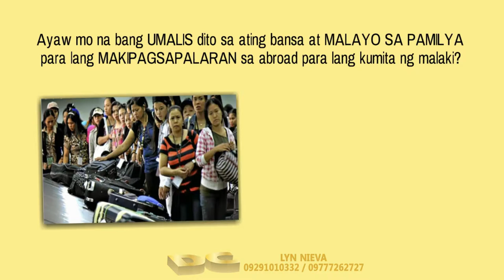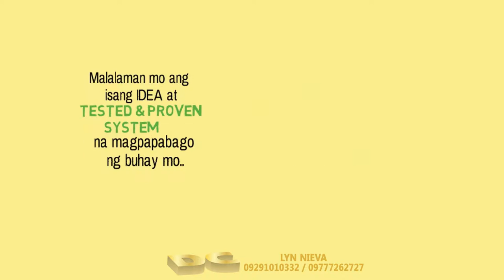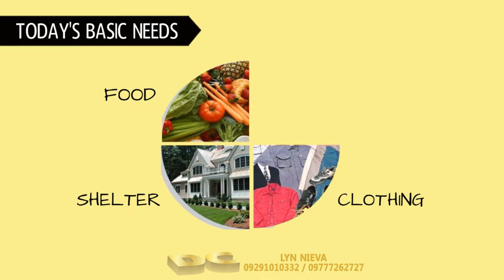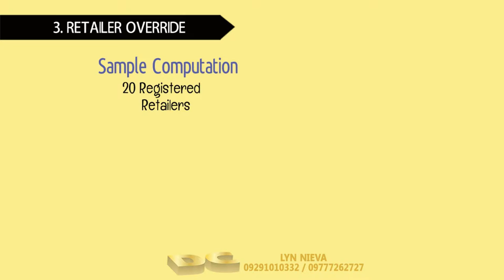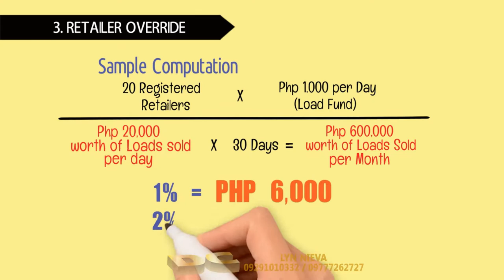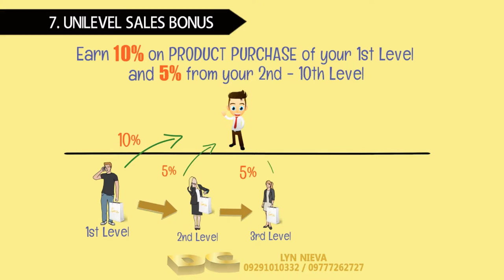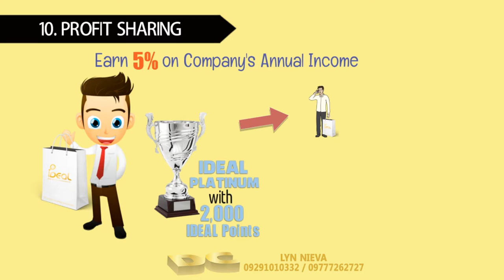IDEAL PRIME VENTURES INTERNATIONAL INC. Short Video Presentation by Lyn Nieva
Ideal Business Opportunity